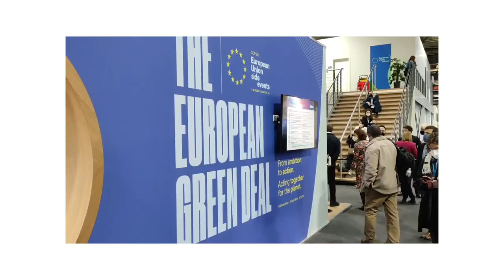COP26 | Glasgowko Goi Bileraren balantzea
| Iñaki Petxarroman BERRIAko kazetaria Glasgown izan da. Han gertatutakoen balantzea egin du eta ateratako ondorioak bildu ditu ikus-entzunezko honetan.